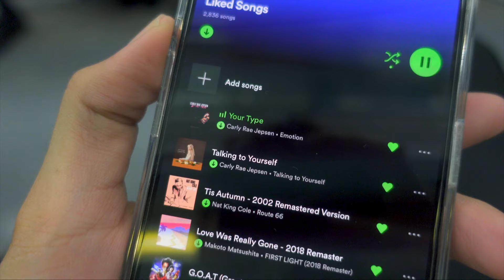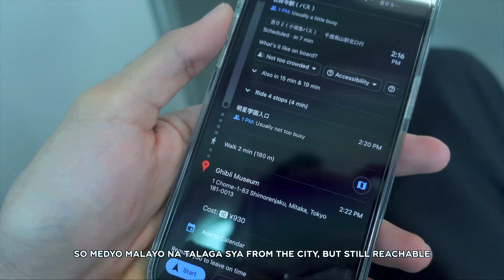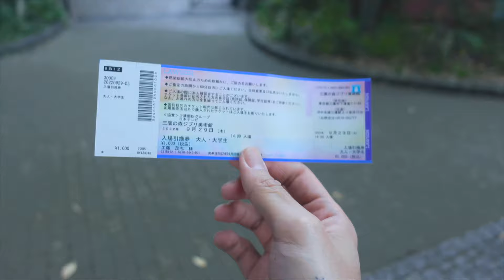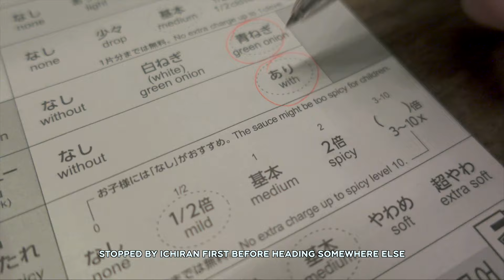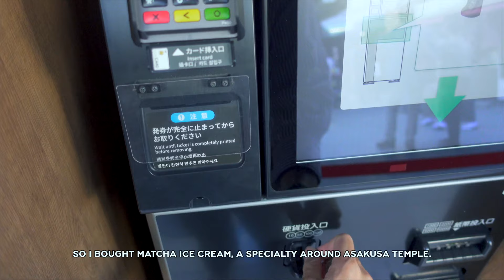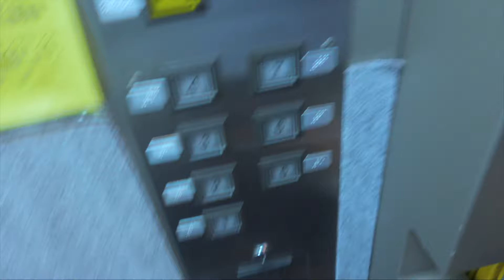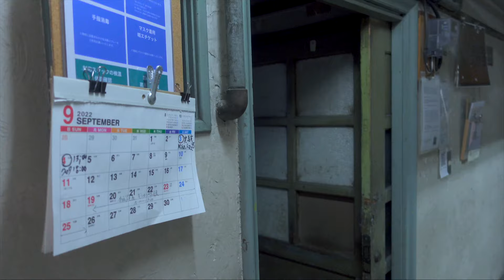ghibli museum, okuno building, at gusto ko nang bumitaw - 9/29-30/2022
GUSTO KO NANG BUMITAAAAAAAAAAAAAAAW!